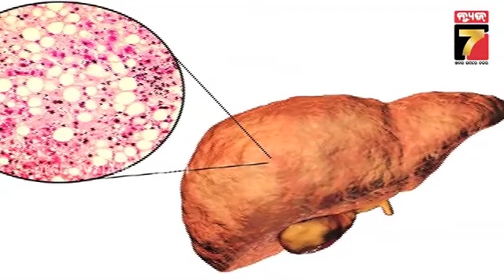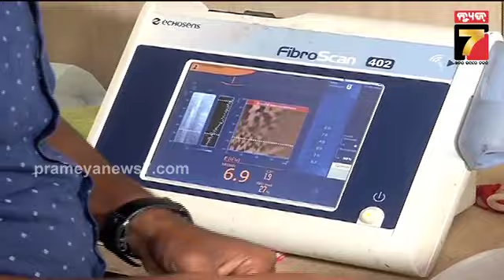ବିଶ୍ୱ ହେପୋଟାଇଟିସ୍ ଦିବସ ପାଳିତ | World Hepatitis Day | PrameyaNews7